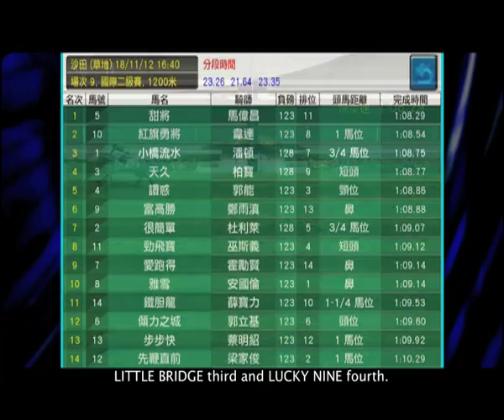Race Simulator - 講馬之王Samantha靚絕心水18/11/12 第9場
這個獨一無二的app透過獨立系統運算，結合實時賽馬資訊及優質3D圖像，讓用家於賽前一天率先預覽預設賽事過程，先睹為快。當你掌握各場賽事的步速形勢後，你亦可自行調較馬匹能力、狀態等數據，預測一個完全屬於你的賽果！